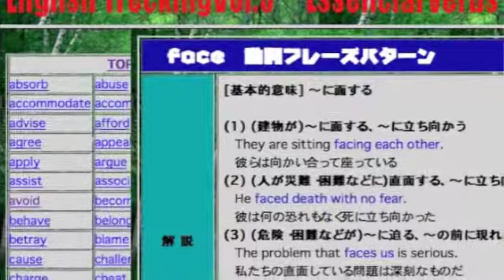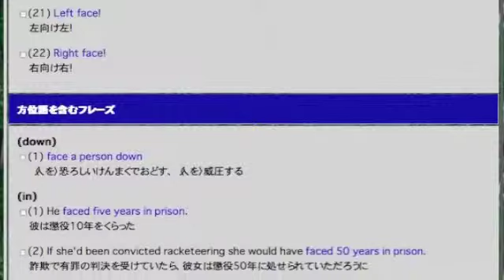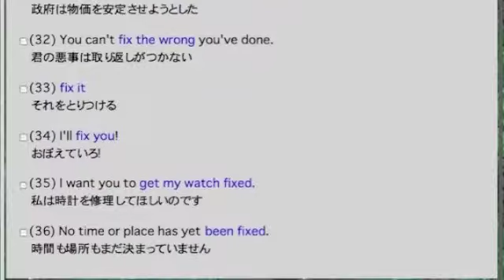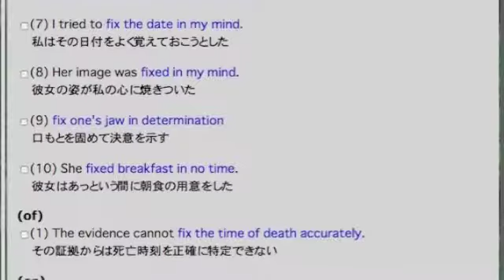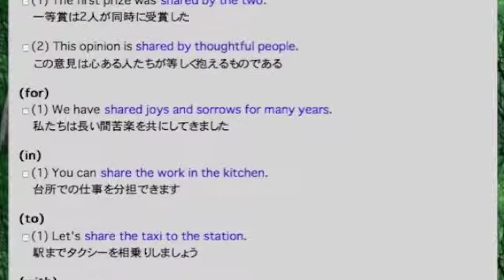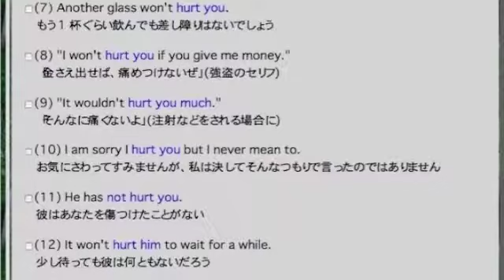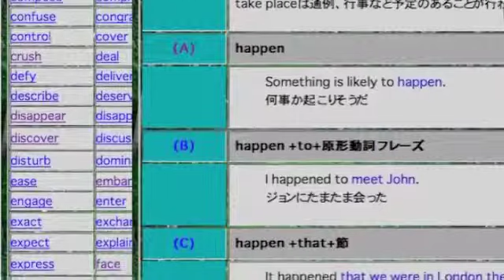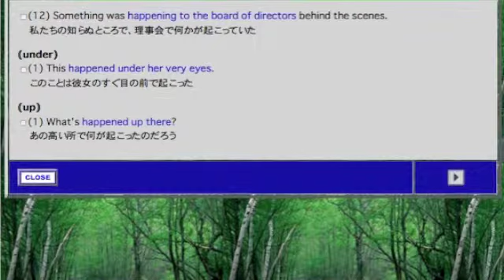英会話語彙力増強教材 E-TREKKING教材 7/7Essential Verbs 166 プロモーション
ファンクションメソッド 英会話語彙力増強# E-TREKKING教材
ファンクションメソッド英語研究会発行の学習教材，英会話必須基本16動詞,日常英会話必須62動詞、英会話彙力増強教材,E-TREKKING教材
ファンクションメソッド語彙力増強教材   E-TREKKING教材 1/7 be動詞+形容詞 プロモーション
ファンクションメソッド語彙力増強教材  E-TREKKING教材 2/7 be動詞のTwo Word Verbs  プロモーション
ファンクションメソッド語彙力増強教材  E-TREKKING教材 3/7 基本一般動詞15  プロモーション
ファンクションメソッド語彙力増強教材  E-TREKKING教材 4/7 基本 13動詞Two-Word-Verbs